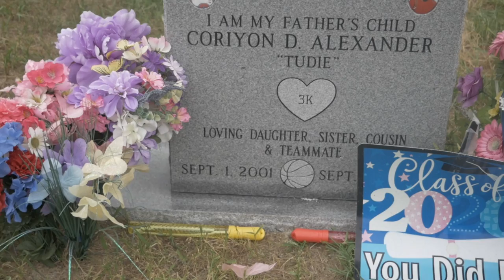7Lucky Shotz "3 Story" (Official Music Video) | Shot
7Lucky Shotz - 3 Story (Official Music Video)